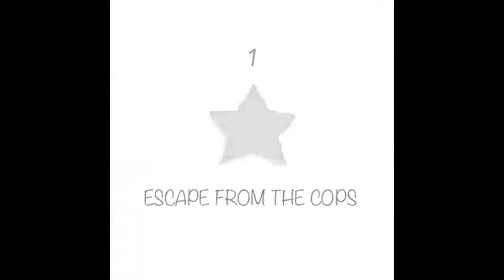IF YOU LAUGH, YOU LOSE [MEME EDITION]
tags (ignore):
compilation funny,
compilation tik tok,
compilation of tiktok songs,
compilation of determination,
compilation meme,
compilation dance,
compilation of tiktok dances,
compilation of people falling,
compilation animals,
compilation art,
compilation album,
compilation and happiness,
compilation adoration,
compilation awkward,
compilation afx,
compilation angry,
a compilation of talking trains,
a compilation of scott weiland cover songs,
a compilation of riddles,
a compilation of san speaking english,
a compilation of some sad and emotional moments in kpop,
a compilation of jin laughing,
a compilation of straight guys falling for jimin,
a compilation of tik tok songs,
compilation background music,
compilation basketball,
compilation braids,
compilation beats,
compilation baking,
compilation box braids,
compilation bachata,
compilation babies hurt,
compilation car crash,
compilation cringe,
compilation central,
compilation channels,
compilation city,
compilation cakes,
compilation cd commercial,
compilation cooking,
c compilation process,
c compilation and execution process,
c compilation steps,
c compilation process in linux,
c compilation process in detail,
studio c compilations food,
studio c compilation music,
kyle studio c compilation,
compilation dance videos,
compilation donald trump,
compilation disney songs,
compilation dessert,
compilation design,
compilation de madlipz en wolof,
compilation dance songs,
initial d compilation drift,
initial d compilation meme,
initial d compilation eurobeat,
canon in d compilation,
steve d compilation,
forza initial d compilation,
formula d compilation,
keefe d compilation,
compilation eyes in the dark,
compilation edges,
compilation episode,
compilation error in c,
compilation editing,
compilation error,
compilation eyeshadow,
compilation eyebrow,
e compilation minecraft,
flamingo e compilation,
a.c.e compilation,
formula e compilation,
flamingo saying e compilation,
wall-e compilation,
potential e compilations,
a.c.e compilation kpop,
compilation food,
compilation fails,
compilation funniest,
compilation fails 2020,
compilation funny videos,
compilation funny fails,
compilation funny tik tok,
compilation gun fails,
compilation gaming,
compilation guns,
compilation goals,
compilation genius,
compilation getting hurt,
compilation good music,
compilation guitar,
compilation haircut,
compilation happiness,
compilation hairstyles,
compilation hip hop,
compilation happy valentines day,
compilation hood edition,
compilation hair wax,
compilation happy birthday,
compilation instagram,
compilation instrumental,
compilation i can see your voice korea,
compilation idiot,
compilation interview,
compilation italian mayors angry,
compilation i can see your voice korea part v,
compilation i can see your voice korea part iv,
compilation jumpscare,
compilation jazz,
compilation january 2020,
compilation jokes,
compilation joseph joestar,
compilation james alcindor,
compilation joshdub,
compilation james charles,
harris j compilation,
d j compilation,
dr j compilation,
j walk compilation,
jhope rap compilation,
j roc haaa compilation,
j rock compilation,
j hope smile compilation,
compilation ko mma,
compilation kpop,
compilation kian and jc,
compilation kabyle,
compilation katuri,
compilation king bach,
compilation kdrama,
compilation klaxon camion,
k clique compilation,
k series compilation,
k.melvin tiktok compilation,
compilation mk k clique,
kdrama compilation,
k shine compilation,
k-9 attacks compilation,
k series turbo compilation,
compilation lipstick,
compilation lego,
compilation louange,
compilation lyrics,
compilation laugh,
compilation love songs,
compilation lego city town,
compilation louange thethe makabi,
l compilation death note,
flightreacts l compilation,
flight l compilation,
big l compilation,
chinoalphawolf l compilation,
flightreacts walking l compilation,
flight l compilation reaction,
flight walking l compilation,
compilation makeup,
compilation music meme,
compilation markiplier,
compilation meme song,
compilation meaning,
compilation michael jackson,
compilation mix,
compilation nails,
compilation natural hair,
compilation nail art,
compilation nba,
compilation near misses,
compilation nfl,
compilation nick jr,
compilation news,
veloster n compilation,